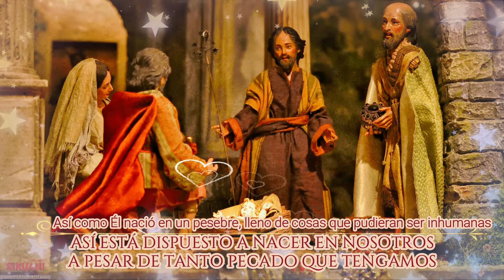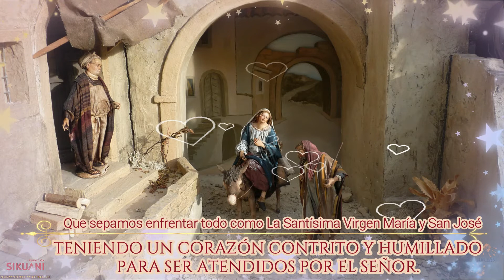Noche de Paz (Instrumental)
Video 3 de 43 de Adviento y Navidad. En el inicio del próximo tiempo de Adviento, preparamos una serie de video-villancicos para ayudarnos todos en el encuentro definitivo individual, grupal y familiar con Nuestro Salvador Jesucristo.
Pedimos a Dios, Padre Todopoderoso, nos permita tener un corazón dispuesto para ver las señales de su llamado y tener la fuerza de su Espíritu Santo para lanzarnos al encuentro definitivo con Él.
Para realizar un cambio desde nosotros mismos y hacia todo lo que me rodee, para hacernos real y verdaderamente (de nuestra parte) imagen y semejanza de Dios creador nuestro.
Confiando en Dios, vamos a realizar 43 videos para orientación personal, familiar, grupal y socialmente al que lo requiera.
Dios los bendiga y la Santísima Virgen María los proteja.